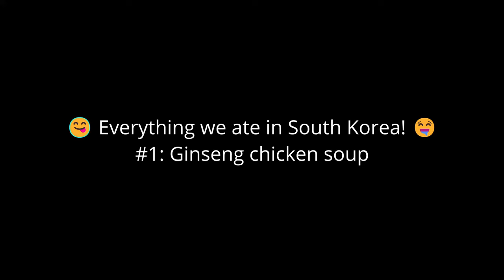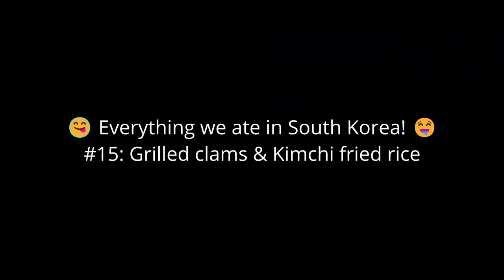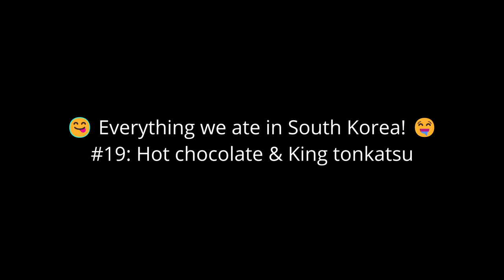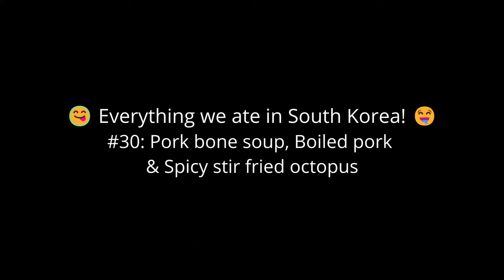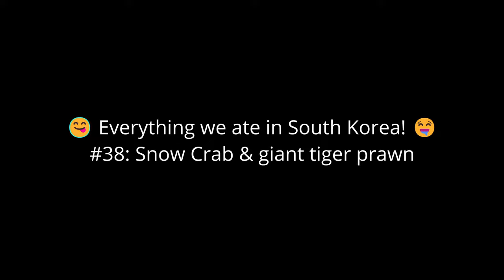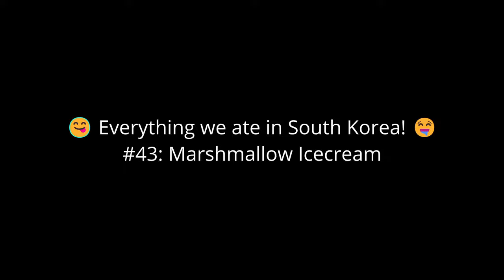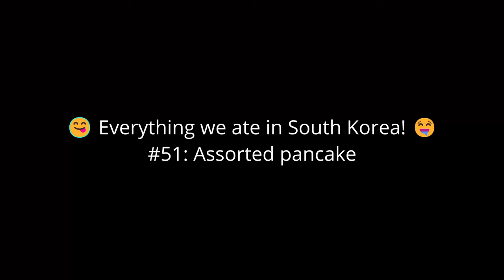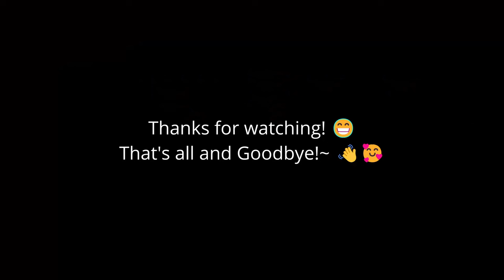50+ different kinds of food tried in our South Korea trip 2023 😊🤩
Compilation of all our food videos from our South Korea trip in 2023 in 1 video! 😁

Timecode:
0:00 Ginseng chicken soup
1:19 Spicy braised chicken
2:16 Tanghulu
2:26 Dumpling stew l seafood pancake
4:10 Sausage & donut
4:27 Strawberry cheesecake & drinks
4:40 Water Jelly
5:18 DIY ramyeon
7:03 Spaland Snacks
7:43 Spoon worm
8:00 King Crab
09:28 Seed Hotteok & Tanghulu
9:54 Cakes & Coffee
10:33 Honeycomb & Yakwa
10:47 Grilled clams & Kimchi fried rice
15:02 Donut
15:10 First class KTX Snacks
15:36 Hanwoo
24:49 King Tonkatsu
25:18 Jajangmyeon, Jjampong & Tangsuyuk
25:58 Ox feet soup
26:46 Ox tail Stew
27:51 Lamb skewer
28:14 Hotteok
28:33 Nakji Horong
29:13 Injeolmi Bingsu
30:01 Bulgogi with mushroom hotpot
30:43 Snowman Hotteok
31:09 Grilled lamb leg
37:226 Pork bone soup, Boiled pork & Spicy stir fried octopus
41:57 Melon bingsu
43:11 Convenience store food
46:01 Chicken Skewer
46:11 BHC chicken
46:57 Hot corn
47:05 Stews, Sundae & Spicy chicken feet
49:44 Snow Crab & Giant Tiger Prawn
52:57 Tiramisu & coffee
53:12 Grilled eel
56:55 Grilled hagfish & Pork skin
59:25 Assorted beef intestine grill l Fire grill
1:01:43 Myeongdong Street Food
1:03:04 Straw grilled Beef ribs
1:09:02 Coffee & dessert
1:09:29 Boiled clams & Seafood Ramen
1:13:45 Kalguksu & Sujebi
1:15:45 Assorted pancakes
1:17:31 Hotteok
1:17:57 Gimbap, Japchae & Fishcake
1:18:56 Spicy fish roe stew
1:19:59 twisted donut
1:20:33 Korean Full Course Meal